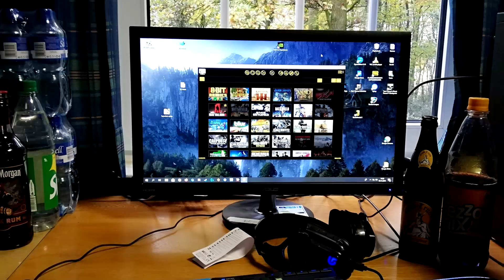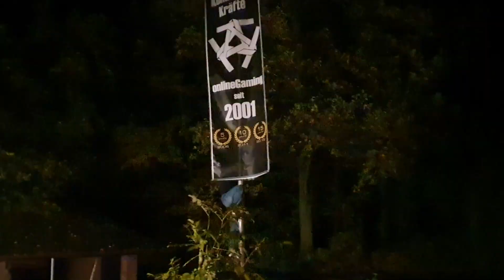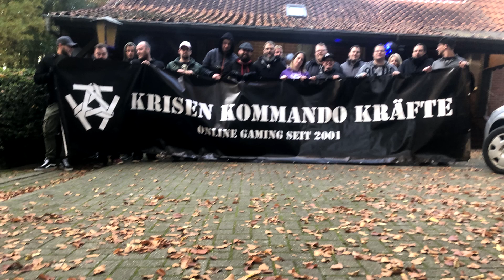Winter LAN 2019 in Bramsche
Auch 2019 hatten wir wieder eine Winter LAN. Es war gleichzeitig unser 40. Clantreffen seit unserer Gründung im Jahr 2001.

Natürlich wurde auch in diesem Jahr wieder kräftig abgespastet, viel getrunken und gezockt.

Vielen Dank an dieser Stelle an Spacken Jäger & Rapunzel für den witzigen Zusammenschnitt.